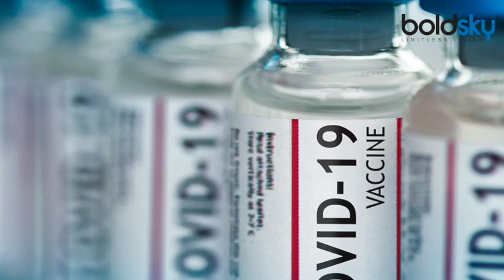aby Planning कर रहे हैं तो जान लें कब कराना है Vaccination | Boldsky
Vaccination is going on in a big way to curb the pace of Corona virus (Covid 19 in India) in the country. In such a situation, people are getting a large number of registrations for vaccination. But many people still have questions about the vaccine. Pregnant women are confused about the vaccine or not. Along with this, those who are thinking of planning a couple baby are also confused as to whether they should take a dose of covid vaccine or not.

देश में कोरोना वायरस (Covid 19 in India) की रफ्तार को रोकने के लिए बड़े पैमाने पर टीकाकरण अभियान (Vaccination) चल रहा है। ऐसे में लोग वैक्सीनेशन के लिए बड़ी संख्या में रजिस्ट्रेशन करवा रहे हैं। लेकिन कई लोगों के मन में अभी भी वैक्सीन को लेकर सवाल हैं। प्रेगनेंट महिलाएं वैक्सीन को लेकर कंफ्यूज हैं कि उन्हें वैक्सीन लगानी चाहिए या नहीं। इसके साथ ही जो कपल बेबी प्लान करने का सोच रहे हैं, वे भी असमंजस में हैं कि उन्हें कोविड वैक्सीन की डोज लेनी चाहिए या नहीं।